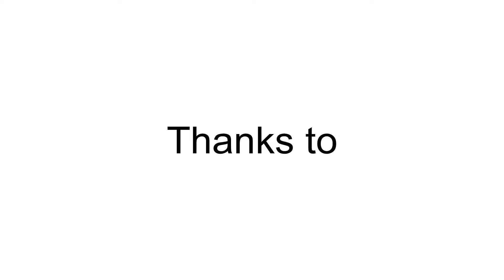6 Uren Van Kortrijk Rally - KP9 Aalbeke 2 Maxime Soete - Olivier Denecker Fiesta R2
Rally van Kortrijk 2014. Maxime Soete & Olivier Denecker. Ford Fiesta R2 on Aalbeke 2.